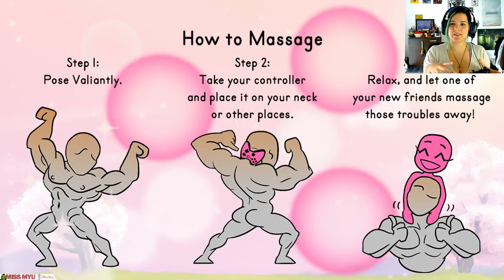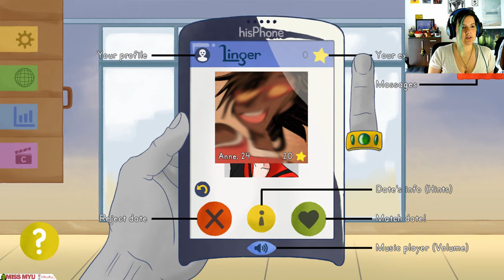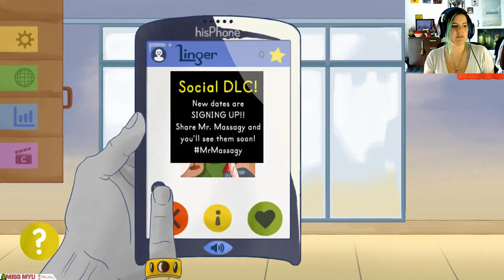La Bouilloire - Mr.Massagy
30 minutes max pour tester, pour discuter des jeux et des idées qui sont sortis du bouillonnement créatif de ces développeurs-ses.

(disponible également sur le Playstation Store pour PS4)